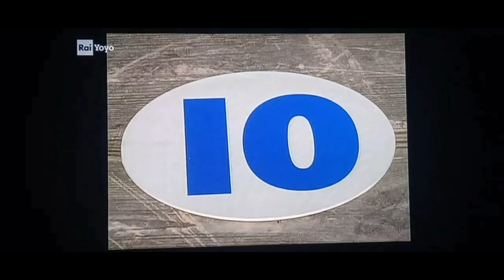2 agosto 2024(9) bo bambina